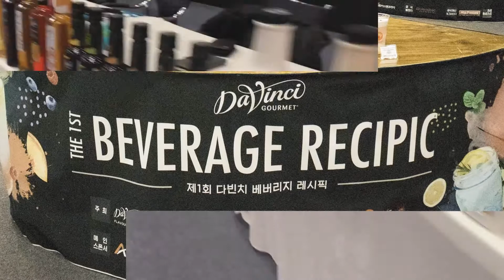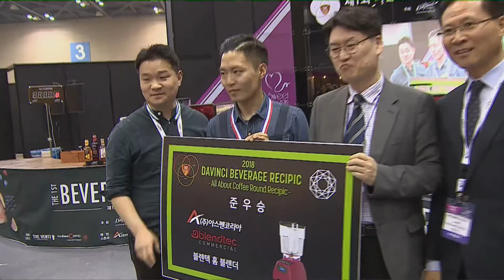2018 다빈치 베버리지 레시픽(DaVinci Beverage Recipic)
일산 킨텍스 스위트코리아에서 진행된 '제1회 다빈치 베버리지 레시픽'이 성황리에 종료되었습니다.
'더벤티 라운드 레시픽'과 '올어바웃커피 라운드 레시픽'에 참가한 선수들과 대회에 아낌없는 도움을 주신 후원사 대표님 및 임직원분들, 심사위원분들과 대회 스태프, 참관객 여러분께 다시한번 감사의 말씀 전합니다.

누구나 만족하는 특별한 맛, The Special Flavour

일상에서, 카페에서, 언제나 DaVinci Gourmet